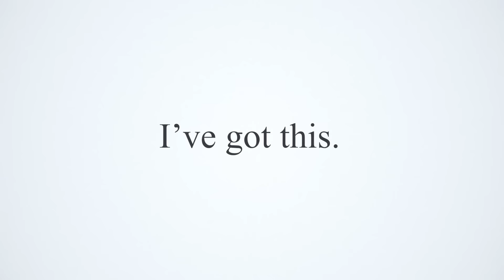ULTRAMAN REGULOS FIRST MISSION Volume 1 [JPN/ENG Audio Track | Multi-Language Subtitles]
『ウルトラマンレグロス ファーストミッション』Volume 1

★STORY↓
After the fierce battle against the Absolutians, the Galaxy Rescue Force detects irregular signals emanating from Planet Maijii. With Ultraman Ribut missing, Sora heads to investigate the signals alone, but she’s put in danger…

On hearing the news, Ultraman Regulos departs on a rescue mission, determined to live up to the true meaning of the Cosmo Beast Emblems engraved on his arms!

☆Release Schedule
Volume 1: Tuesday, July 4th
Volume 2: Sunday, July 9th

Full Version: Sunday, July 9th *only on Ultraman Connection

 Suit up with a comfy graphic T-shirt featuring ULTRAMAN REGULOS! This T-shirt is sure to be a great fit!

ULTRAMAN REGULOS Poster Visual A Tshirt

ULTRAMAN REGULOS Poster Visual B Tshirt